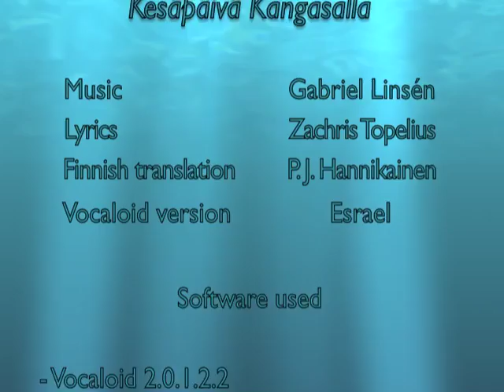Kesäpäivä Kangasalla (G. Linsén) - Vocaloid Choir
English subtitles are available. You can turn them on by pressing the player's cc button.

Music created with Vocaloid 2 and Garageband.

This song is one of the definite staples of Finnish choirs. I'm actually surprised that I hadn't done a Vocaloid version until just now. :D The song has actually two more stanzas but I only wanted to make the first one. Anyway, it's been a long time since the last time I've uploaded a video, and since it's my birthday, I thought I could celebrate it by finally uploading a new one. :D Sorry, all my subscribers, for the lack of new videos! Time has been rather short lately, but I hope you'll enjoy this little piece of music.

Vocaloid Choir:
Soprano: Miku
Alto: Luka
Tenor: Len
Bass: Kiyoteru

Song info:

Name: Kesäpäivä Kangasalla
Original Swedish: En sommardag i Kangasala
English translation: A Summer Day in Kangasala

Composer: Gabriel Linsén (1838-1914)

Lyrics: Zachris Topelius
Finnish translation: P. J. Hannikainen

The song mentions Längelmävesi and Roine, which are lakes part of the Kokemäenjoki river in Finland.

Development history: I was browsing through my choral notes at the beginning of June and when I came across this evergreen choral piece, I thought the time was finally ripe to make my Vocaloids sing it. When it comes to making Vocaloids sing choral works, I have taken a disliking to Miku's squeaky voice, so I set her gender factor to 96. I also set Len's and Kiyoteru's gender factors to 106 to make them more masculine. I also set Kiyoteru's brightness value to maximum to increase his volume in the lower bass register. The work was pretty straightforward, and I think it went quite smoothly. After the Vocaloid work was done, I imported the singing to Garageband, where I fine-tuned the dynamics and added reverb. I noticed Kiyoteru's voice sounded very robotic and penetrating with the brightness value I had given him. So I turned back to Vocaloid to fine-tune his brightness settings. This time rendering his voice wasn't as glitch-free as I had hoped. I tried several times to have the voice rendered just right, but it was all in vain. Then I simply restarted Vocaloid and tried rendering his voice again, and 'tada': it worked! After Kiyoteru's voice had been fixed, the song sounded nice and the music was finished. I didn't have much motivation to concentrate on the video, so I just searched Wikipedia for some pictures and put them together in iMovie, and here is the end result. Now I just want to sleep the couple of hours I have left to sleep.
-_- z z Z Z

Software used:
Vocaloid 2.0.12.2
Garageband '09 5.1, Garageband Jam Pack Symphony Orchestra
iMovie '09 8.0.6